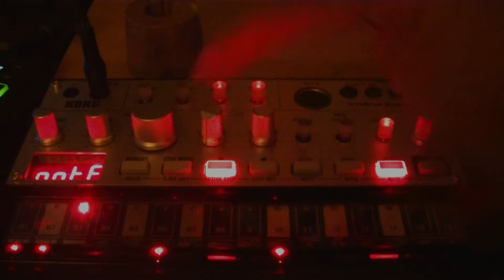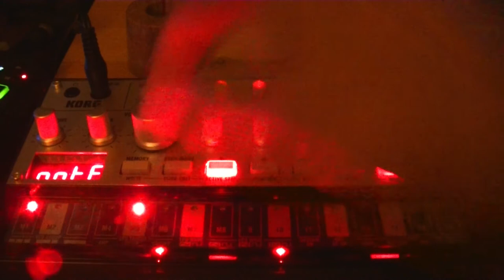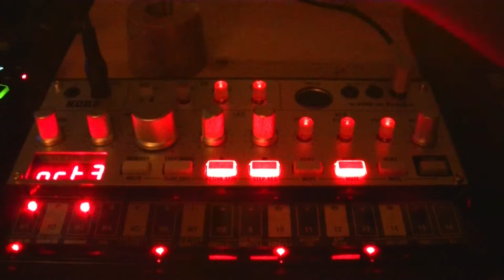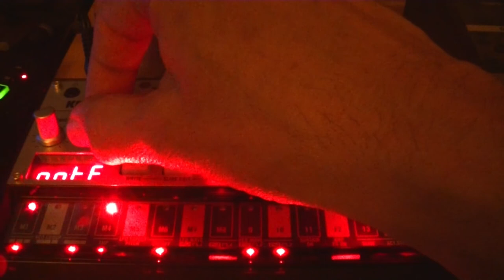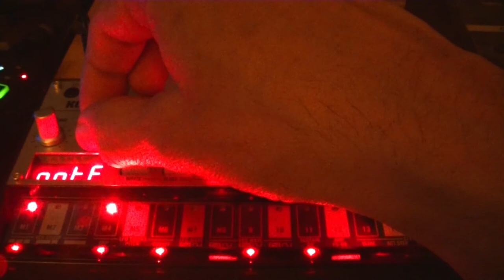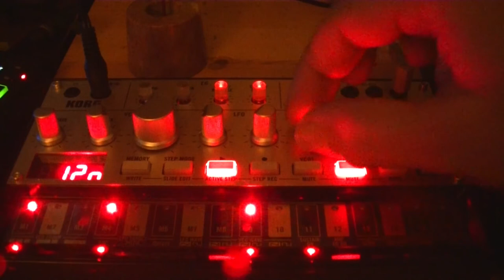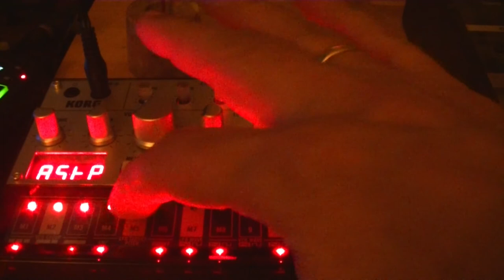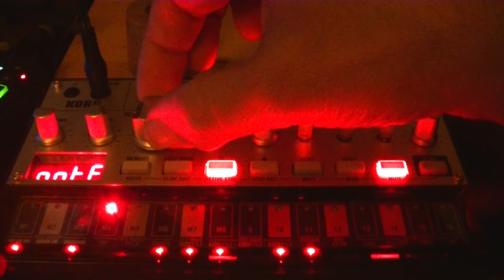phrozenlight - Red is the color of Live